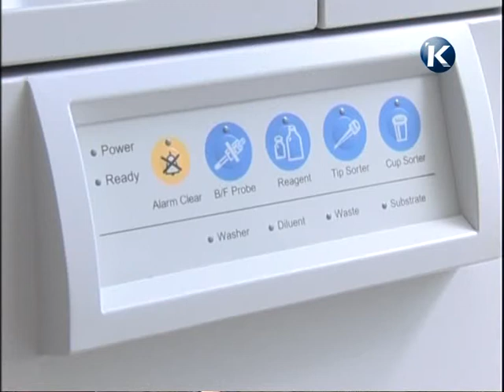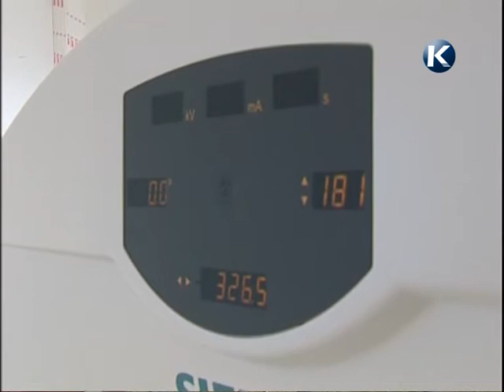Interjú Dr Nagy Mihállyal